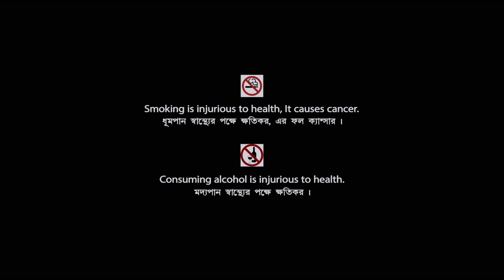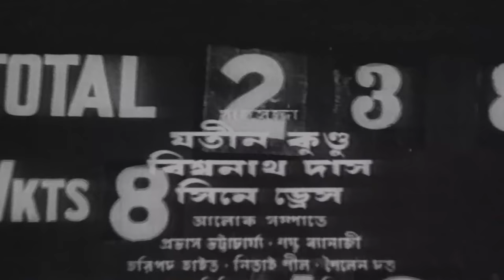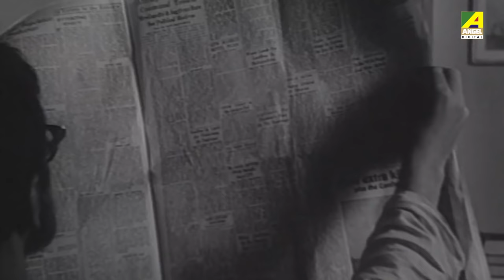Ekhonee | এখনই | Classic Movie | Full HD | Aparna Sen, Moushumi Chatterjee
Watch the Bengali full movie Ekhonee : এখনই বাংলা ছবি on YouTube. The Bengali Film Ekhonee was released in the year 1971, Directed by Tapan Sinha, starring Aparna Sen, Moushumi Chatterjee, Shubhendu Chattopadhyay, Chinmoy Roy, Swarup Dutt, Mrinal Mukherjee & Others.

Movie : Ekhonee
Language : Bengali
Genre : Drama, Classic
Producer : R. N. Malhotra, Raj Kapoor
Director : Tapan Sinha
Story : Ramapada Chowdhury
Music Director : Tapan Sinha
Lyricist : Tapan Sinha
Playback : Mrinal Mukherjee
Release : 1971
Star Cast : Aparna Sen, Moushumi Chatterjee, Shubhendu Chattopadhyay, Chinmoy Roy, Swarup Dutt, Mrinal Mukherjee, Juin Banerjee, Anubha Ghosh, Shambhu Bhattacharya, Dilip Bose, Padmadevi, Gita Dey, Kalyan Chatterjee, N. Viswanathan, Rudraprasad Sengupta, Salil Dutta, Bankim Ghosh, Rasuraj Chakraborthy, Umanath Bhattacharya, Satu Majumdar, Nirmal Kumar

Synopsis:::
Ekhonee' depicts the lives and frustrations of a bunch of youth struggling to cope with the adversities of a bureaucratic society. There's a bunch of college students Arun, Tiklu, Shambhu, Biman, Sujit, Urmi whose lives undergo a change after the carefree days of college are over. Arun, Tiklu, Shambhu, Biman and Sujit struggle to get a job. Sujit is the lucky one who gets a good job through his girlfriend's reference and also gets an opportunity to go abroad. Arun struggles for a job and loses his mother to cancer. Tiklu has to join his father's garage when he fails to get a job. Biman is forced to marry his girlfriend and is trapped in marriage. Shambhu leaves with Atin a comrade to work for the farmers. Urmi becomes pregnant with her fiancée's child but he leaves her and goes abroad. Arun who was her closest friend discloses his love for her and marries her. Their lives lead them to an unknown future.